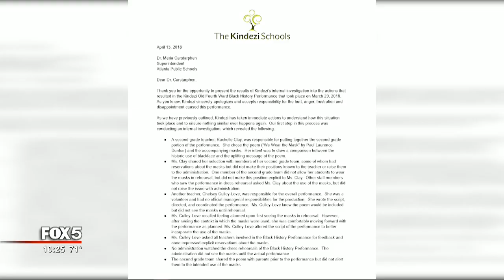School suspends teachers after video controversy